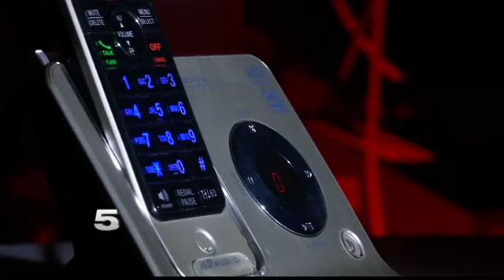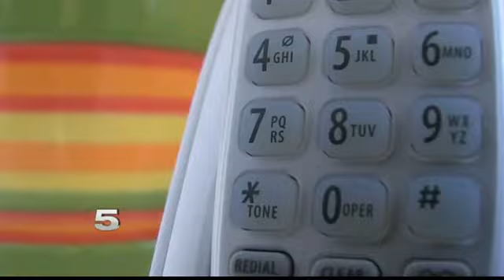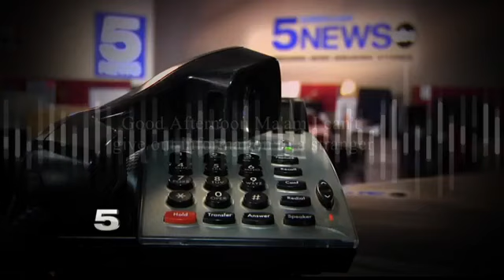Cameron Co. Woman Falls Victim to Fake Colgate Representative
She says a 1-800 number called her explaining that she won an iPad.